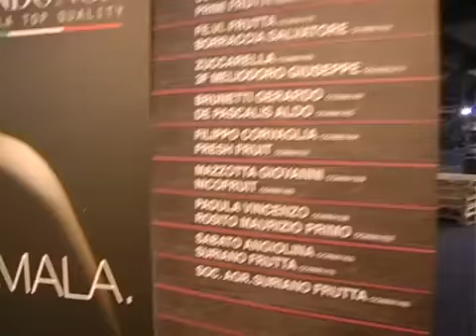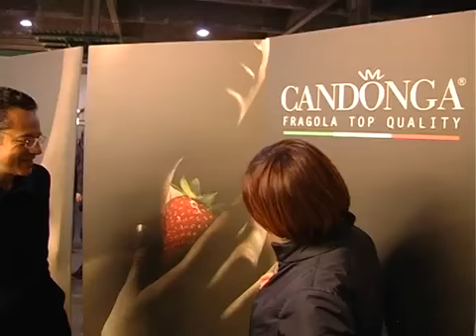Fragole Candonga® Al via l'operazione Lovers